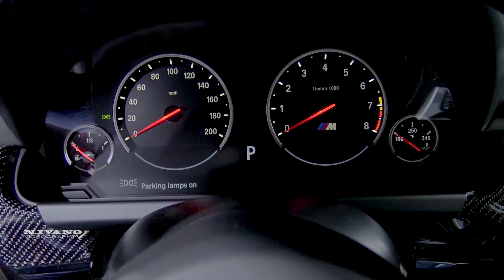2018 BMW M6 Gran Coupe - Exterior And Interior Walkaround